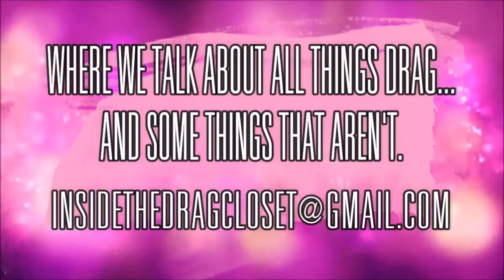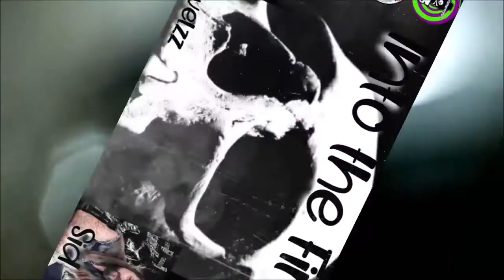WLFE-db Intro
Intro for WLFE-db Radio